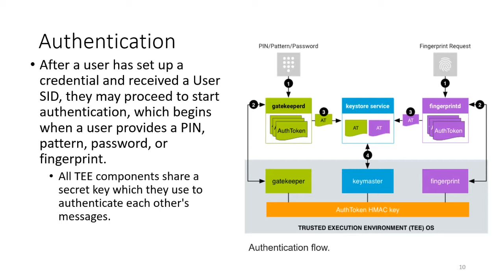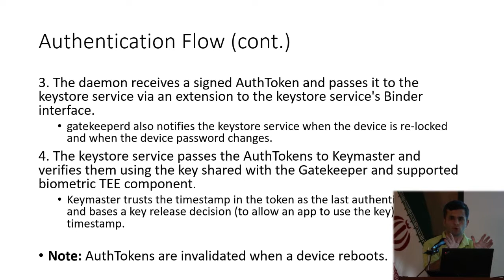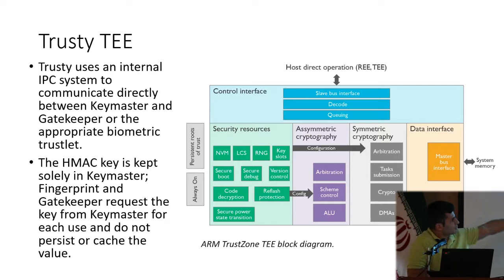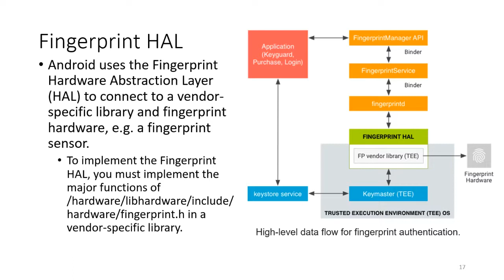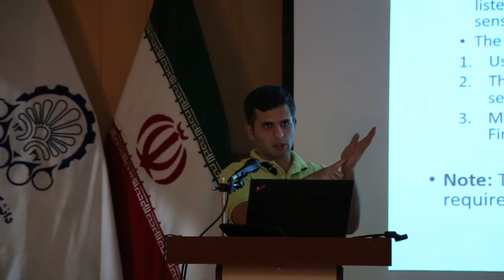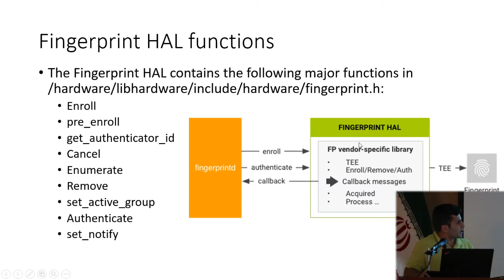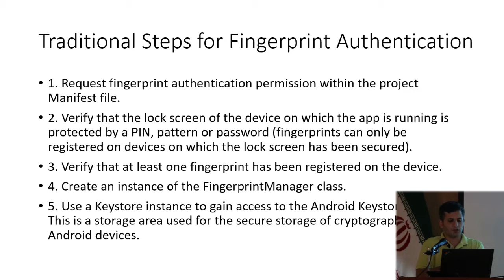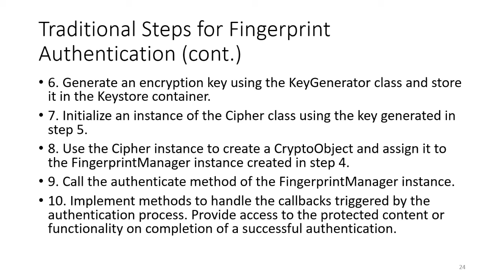How to do Cryptography right in Android 3-Arash Ramez #2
Fingerprint